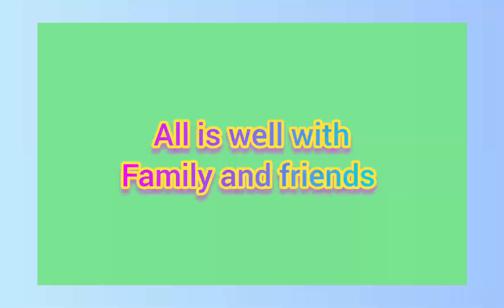Our village ✨ Our People